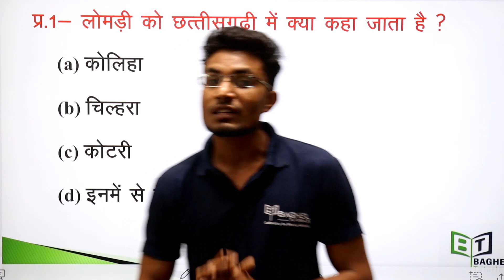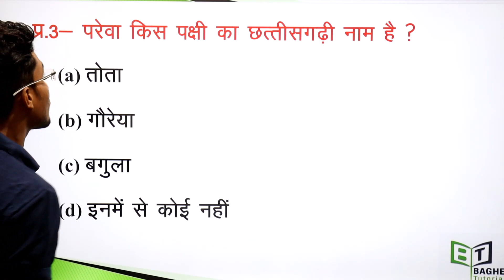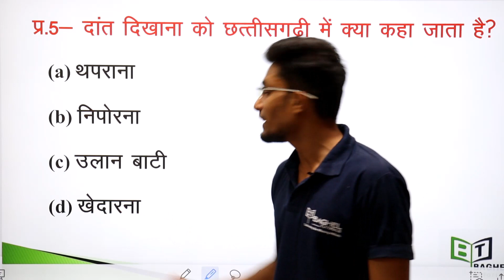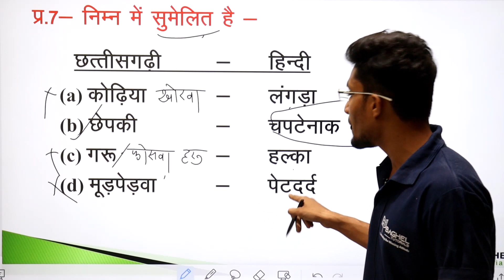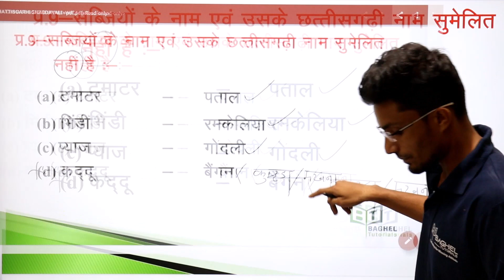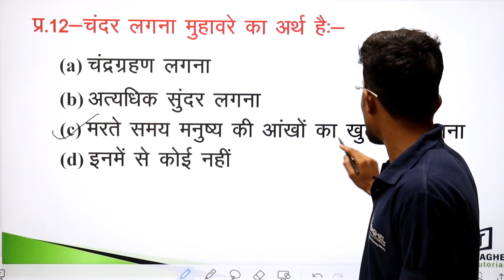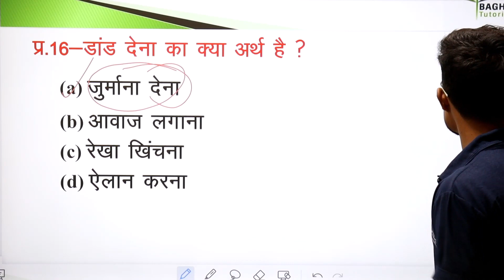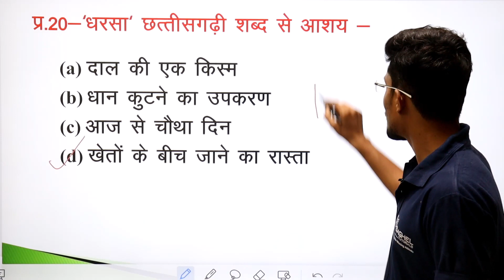MCQ's💥💥|| 11th T20 MCQ's || छत्तीसगढ़ी शब्दकोश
your Queries..
adeo exam
chhattisgarh history
Hindi
Chhattisgarh geography
Adeo syllabus
Adeo Exam Date
BAGHEL TUTORIALS